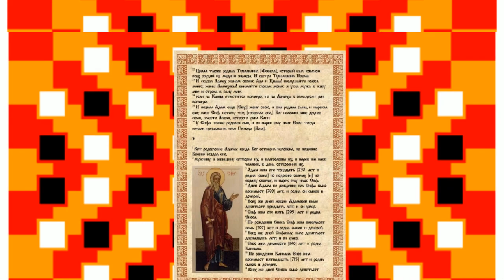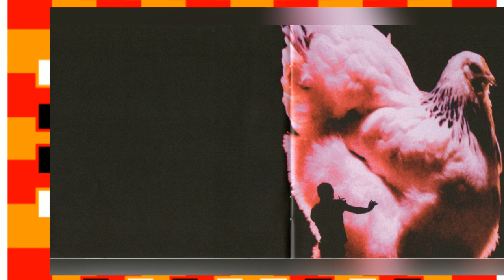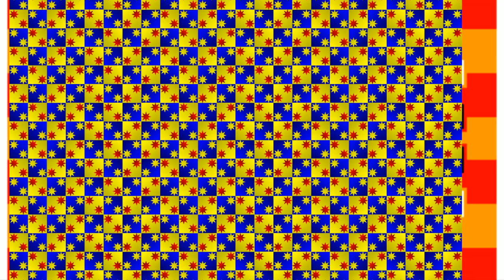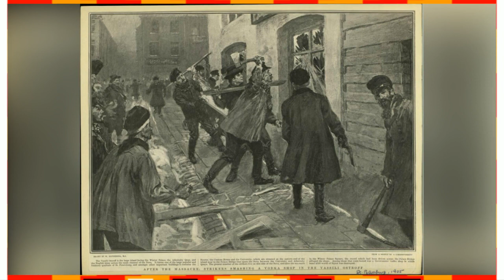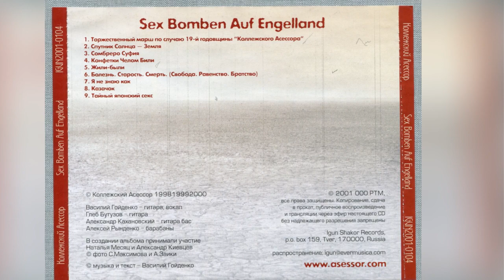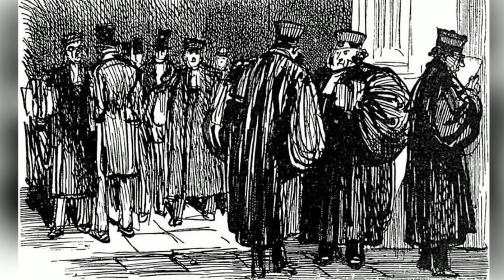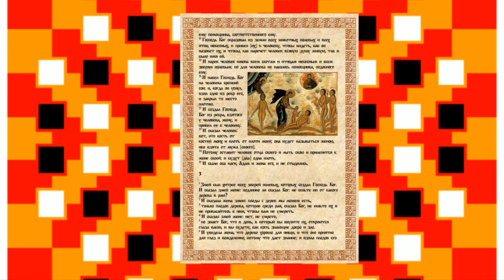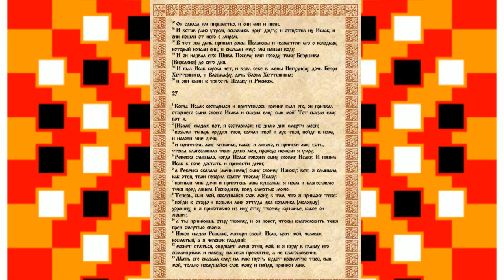Exotica 009 (1998)